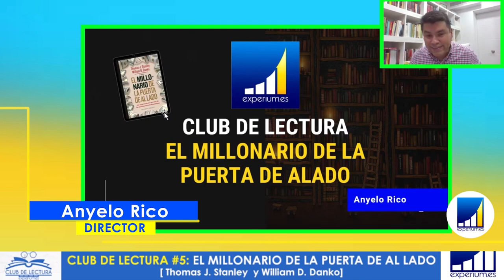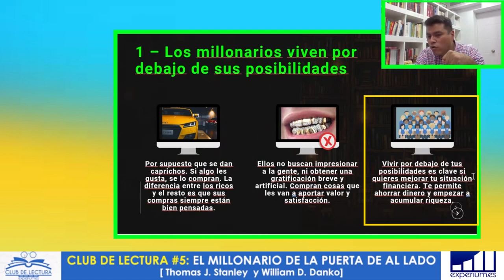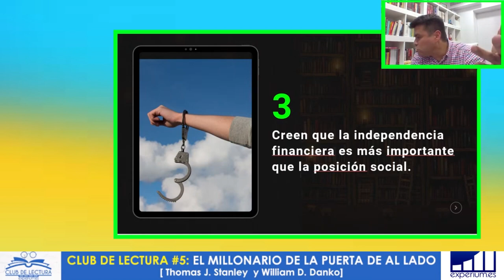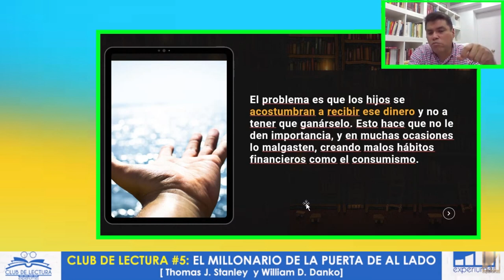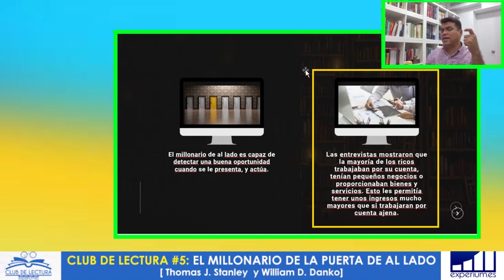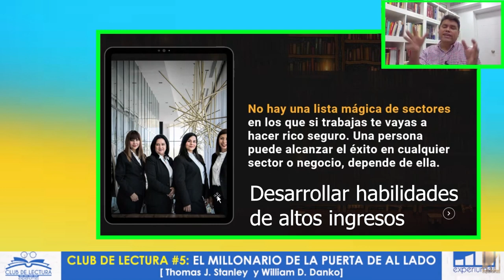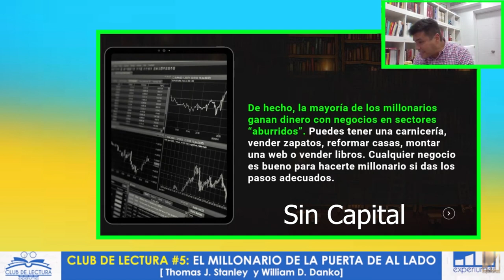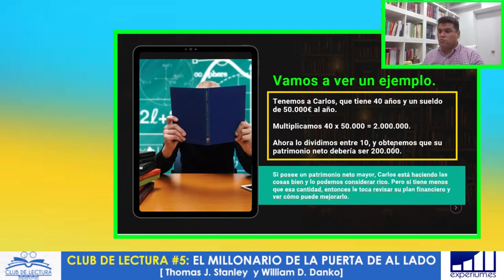💰 SER MILLONARIO es MÁS FÁCIL de lo que Piensas l 👉🏼 RESUMEN: El MILLONARIO de la Puerta de al LADO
🔥 Este es el RESUMEN del libro EL MILLONARIO DE LA PUERTA DE AL LADO  escrito por Thomas J. Stanley y William D. Danko.  También es resumen de la 5ta sección del CLUB DE LECTURA.  Sugerimos revisar el video COMPLETO: